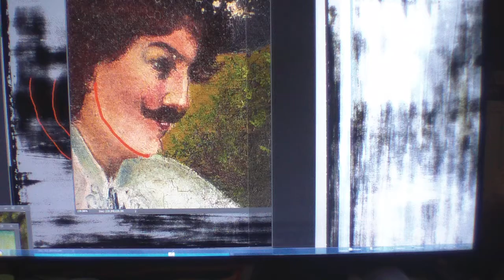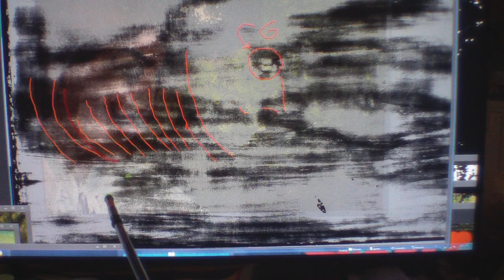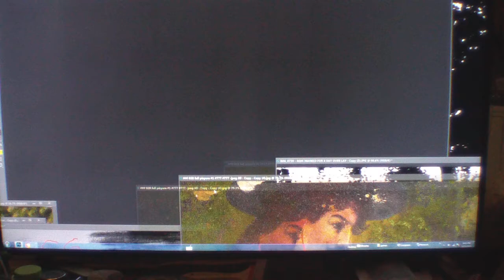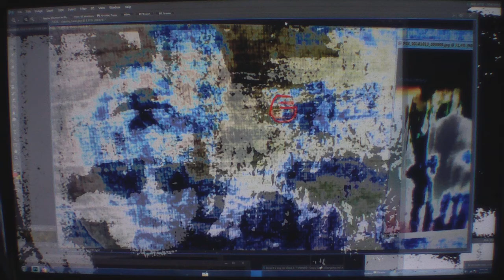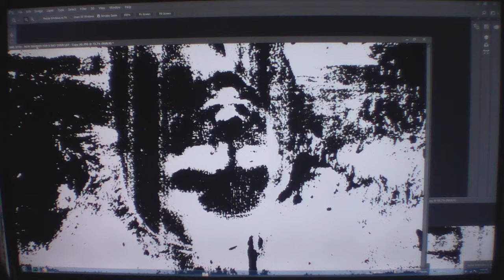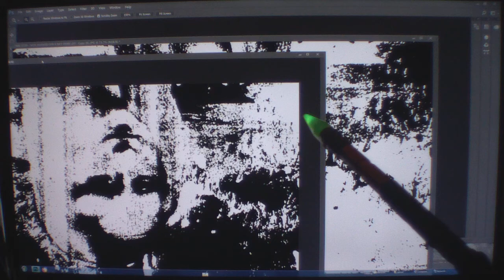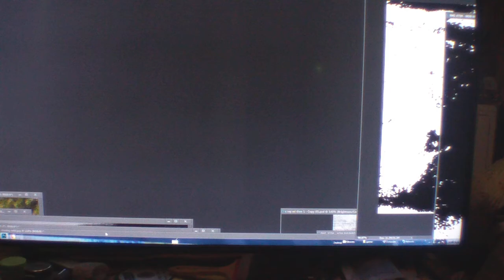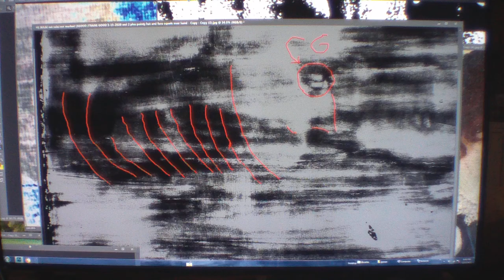MIDIONPASSION MAGNIFICENT PROMISE 100% HISTORIC BREAKING CODES HIDDEN BENEATH LAYERS HIS WORKS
PLEASE SUBSCRIBE AT END OF VIDEO OR YOUTUBE DOSEN'T GIVE US CREDIT THANK YOU NEW RULES FROM YOUTUBE, SUPER PROOF SUPER YOUTUBE INJOY ..MONALISA MAGNIFICENT SUPER YT PROMISE 100% HISTORIC BREAKING CODES HIDDEN BENEATH LAYERS HIS WORKS MONALISA LEONARDO ART LOVE SUBSCRIBE